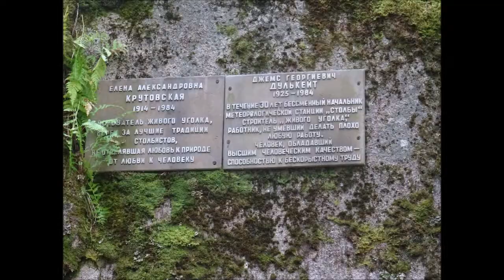Stolby Nature Sanctuary / запове́дник «Столбы́» / "The Pillars"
Ecological reserve located 10 km south of the city of Krasnoyarsk, on the northwestern spurs of the Eastern Sayan Mountains.
The site is known for its dramatic complexes of rocks;
3.5% of the reserve is open to hikers seeking to visit and climb the rocks.
Stolby has been nominated to be on the list of UNESCO World Heritage Sites. (Wikipedia)